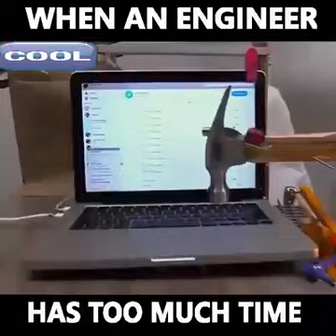Otak engineer terlalu bijak.... Siapa nak bersihkan oi lepas makan tu 😂😂😂😂😂